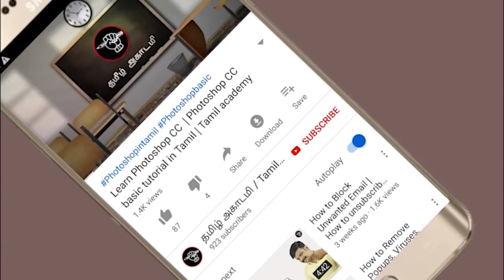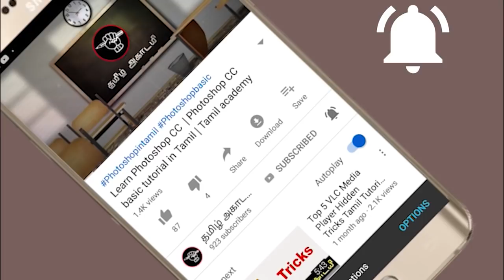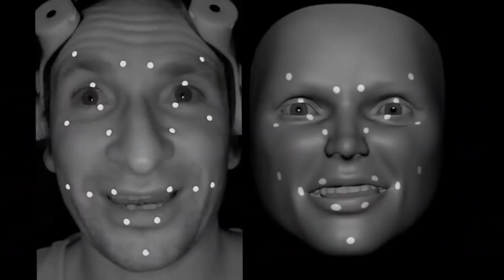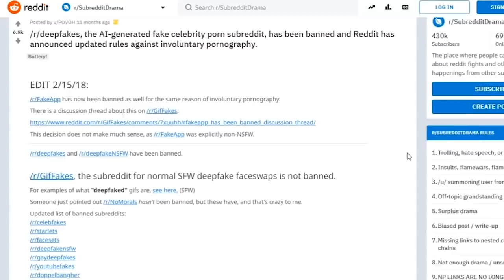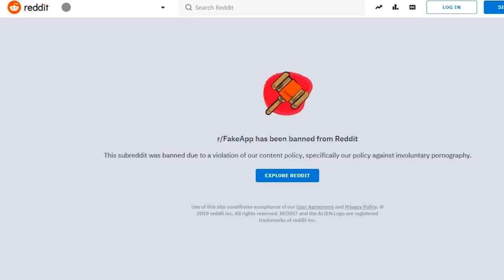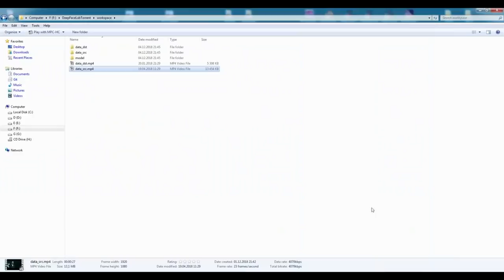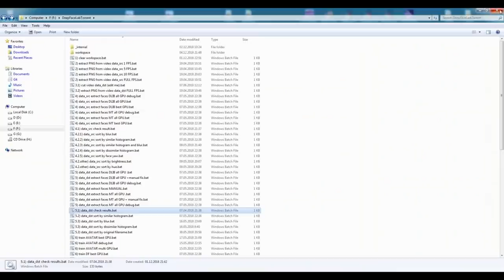போலி அந்தரங்க வீடியோவை உருவாக்கும் Deepfake Software Explain in Tamil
Theres a new trend on the web called 'Deepfakes', a AI powered system that can be trained to swapone person's face onto another person's body, complete with facial expressions.
DeepFakes offers the ability to swap one face for another in an image or a video. Face swapping has been done in films for years, but it required skilled video editors and CGI experts to spend many hours to achieve decent results.

The new breakthrough is that, using deep learning techniques, anybody with a powerful GPU, and training data, can create believable fake videos.

This is so remarkable that I’m going to repeat it: anyone with hundreds of sample images, of person A and person B can feed them into an algorithm, and produce high quality face swaps — video editing skills are not needed.

Credit :
In this Video Few Reference used from Life2Codings channel

Media Partner : Tamil Academy